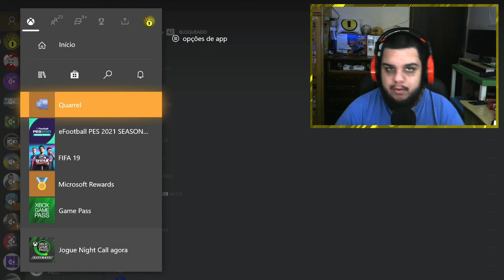DISCORD no XBOX ONE! COMO USAR? PORQUE TRAVA? - Tutorial Definitivo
►Fala Galera, no Video de hoje trago a voces, um Tutorial Definitivo de como usar o Discord App no Xbox One (Quarrel - Cliente Oficioso do Discord) saiba nesse video como usar, o por que trava no meio da sua jogatina, super simples, dicas super importantes pra voce usar tranquilo em 2020 e poder largar de vez o grupo do xbox e usar as tao famosas Call do Discord.

◉SEJA MEMBRO DO CANAL E ENTRE NO NOSSO GRUPO DO WHATTSAPP!

◉NOSSO GRUPO DO DISCORD E PARA TODOS!

◉INFORMAÇÕES DO VÍDEO/LIVE!
►EDITOR | Thezudo Show
►THUMBMAKER | Thezudo Show

00:00 Intro
01:15 Como Baixar
01:45 Segundo Plano
02:55 Compressão de Dados
03:49 Conexão Limitada
04:17 Final